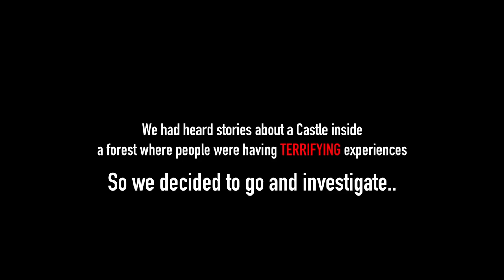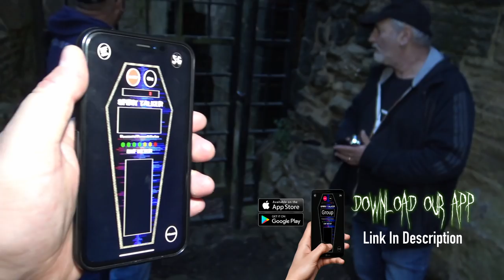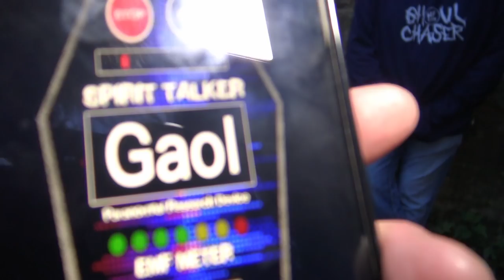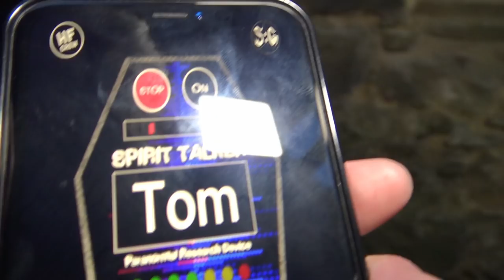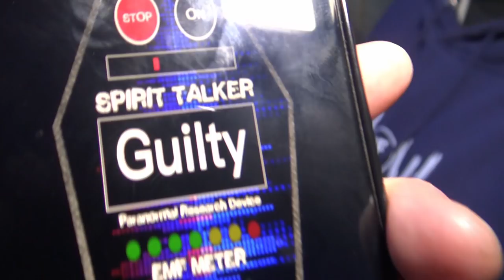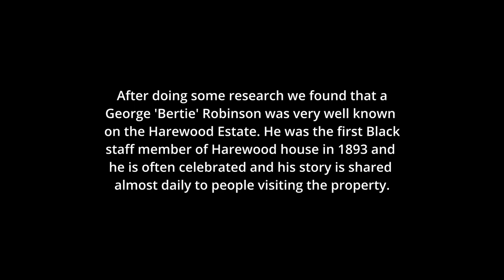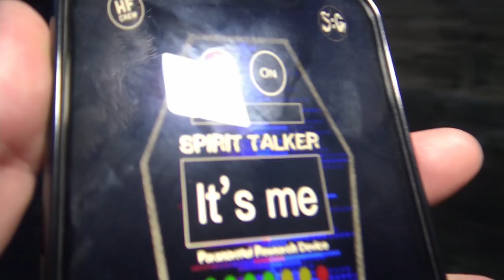WE WERE NOT READY! Scary Castle in the Forest is FULL OF GHOSTS (Very Scary) Paranormal Activity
THIS was the scariest night Ghost Hunting. We were terrified. This content may be considered extremely disturbing to some and should be watched at viewers own discretion. The things we caught on camera are that of unexplained phenomenon and shocking paranormal activity. Some our findings are the scariest videos ever on youtube! Do not try to talk to the dead if you are easily scared.

The things we caught on camera during this ghost hunt are completely unexplainable and creepy. Unexplained terrifying paranormal activity. This felt like living through a horror movie but we caught everything on tape. It was very scary! We will never forget this night and neither will you. What you are about to see is Real terrifying paranormal activity caught on camera at a creepy old Castle in a haunted forest.

We heard of an old Castle that was situated in the middle of a spooky forest. Where locals were experiencing strange paranormal activity around the grounds. We decided to head to the location at night which turned out to be very scary! The following paranormal footage is truly terrifying and we DO NOT recommend watching alone. The Scary things we experienced that night will stay with us forever.